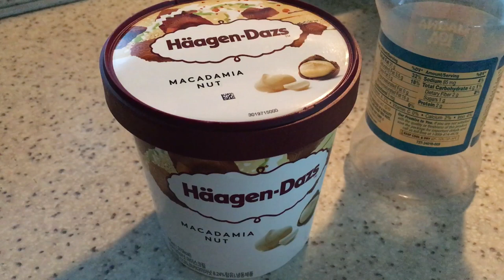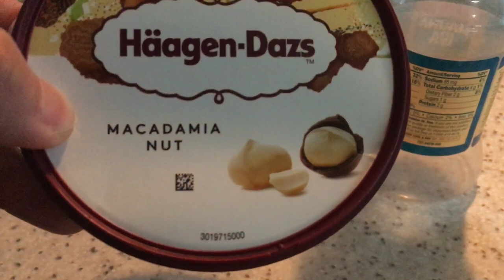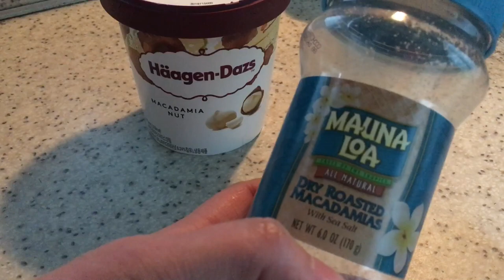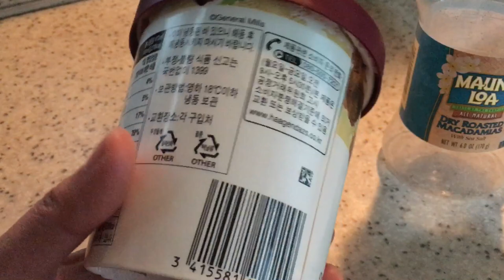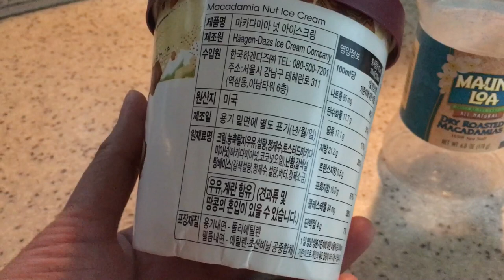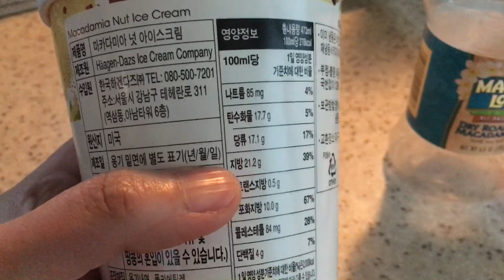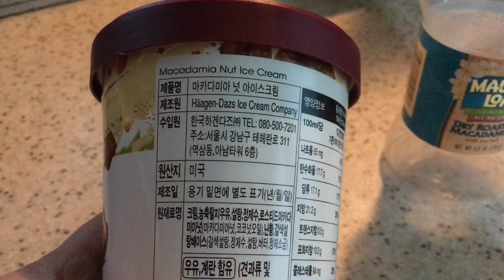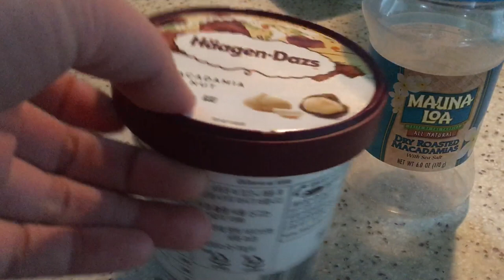하겐다즈 마카다미아 넛 Häagen-Dazs Macadamia nut MAUNA LOA Hawaii